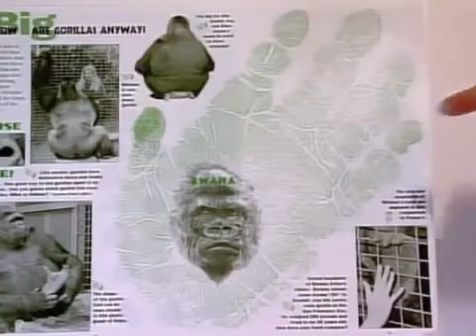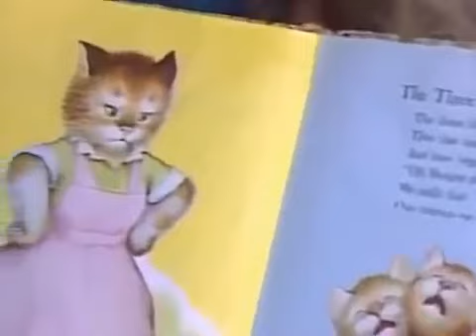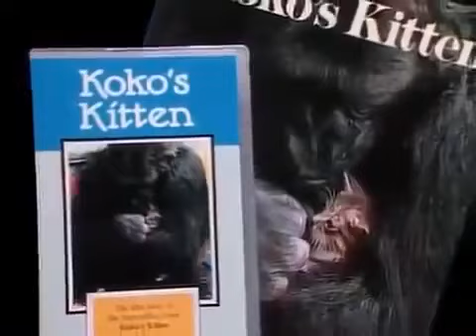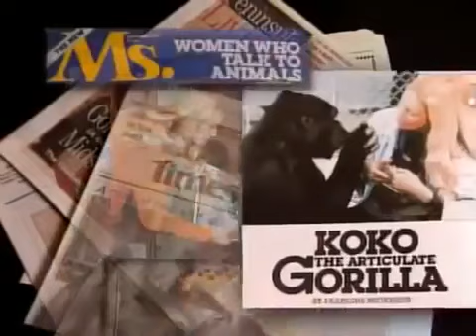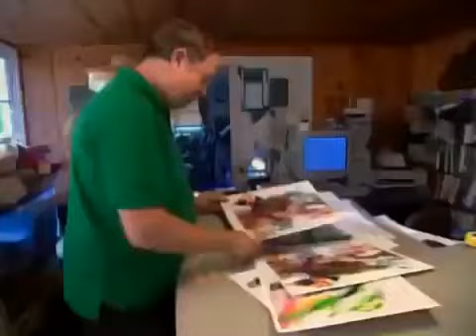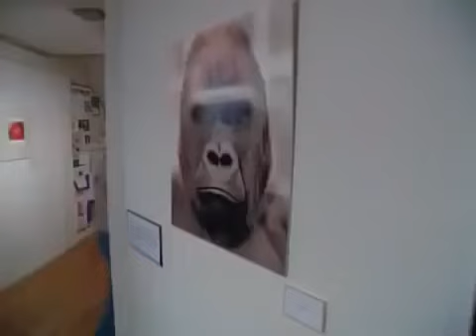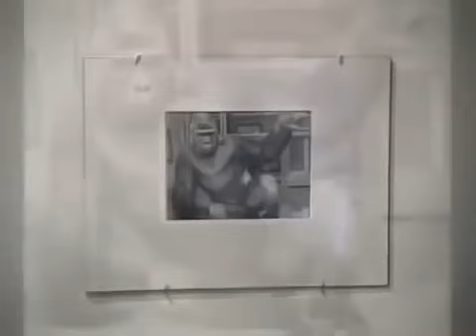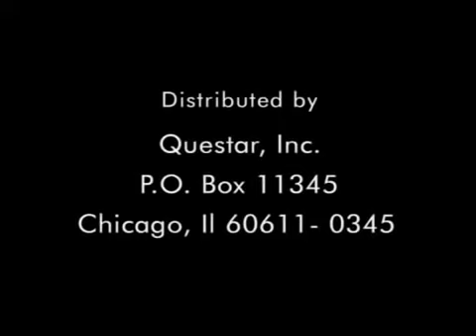Pennsylvania Bigfoot Project: Koko - Living With Gorilla A Conversation With Gorilla .*MIRRORED*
Koko the Western Lowland Gorilla, learned sign language. This is her story
Born: July 4, 1971 Death: June, 2018
Mirrored Video - Living With Gorilla - A Conversation With Gorilla - Full Nature Documentary..

For short trips, I use the Coleman Bottle Top Single Burner Stove
I use the Mr Heater Buddy to heat my tent in the winter - only takes 5 minutes & it's hot in there!